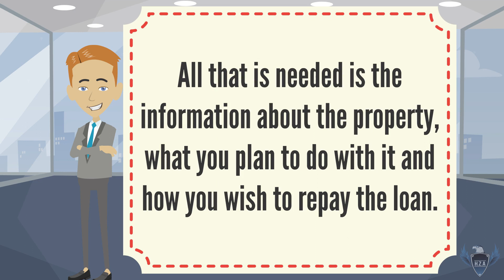NON STATUS BRIDGING LOAN | LONDON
Non-Status bridging loans are fast short-term financial loans which are secured against an asset. The capital from a non-status bridging loan allows a developer to start a project on time and keep the project on schedule. These loans are extremely beneficial for the borrowers who are not able to provide the financial status set by the FCA for any bridging finance. In this regard many lenders will want to see the financial history of the borrower to simply know their track record so that they know the surety of their investment. So it is vital for anyone considering a non-status bridging loan as a tool for driving the real estate investment.